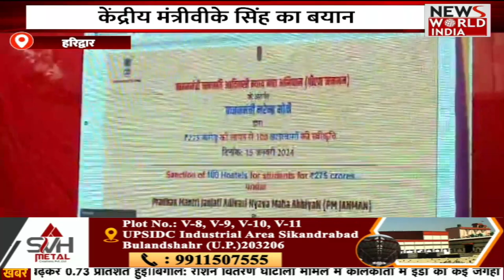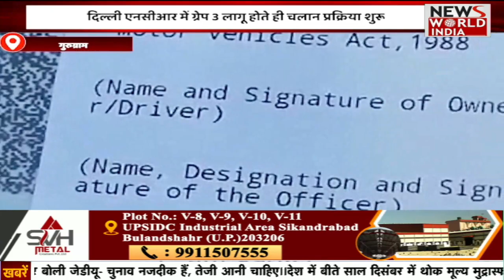🟢LIVE: सुबह की बड़ी ख़बरों का खास Bulletin | Today news